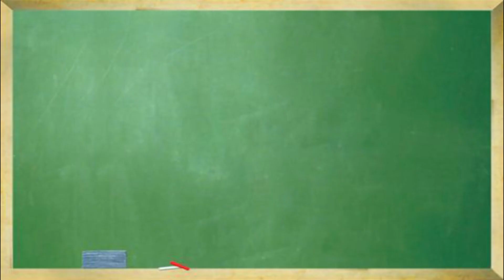Teste seu português 23 - Encarar realidade